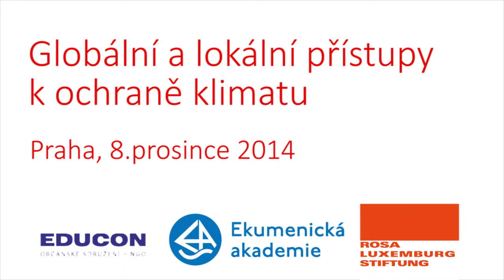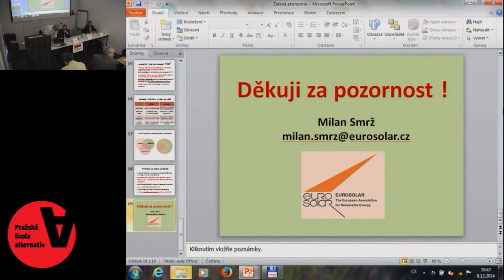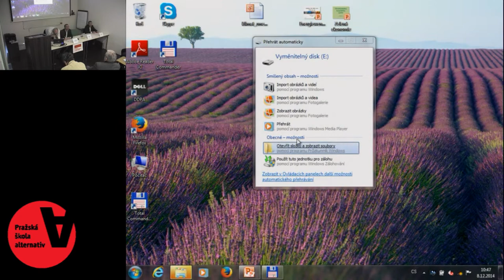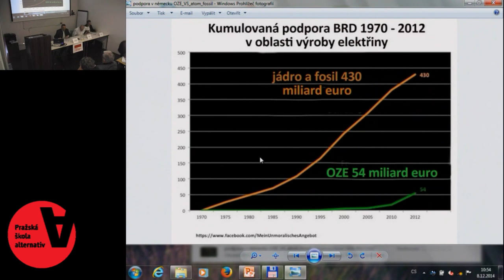Globální a lokální přístupy k ochraně klimatu: Debata 1